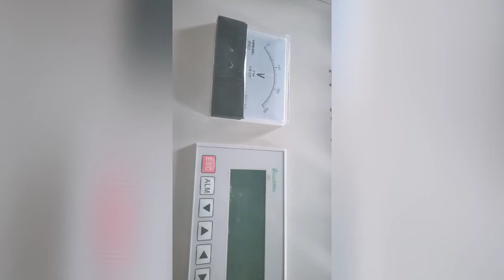Paypa Vlog #136 Roofing tile roof Production / roofing manufacture